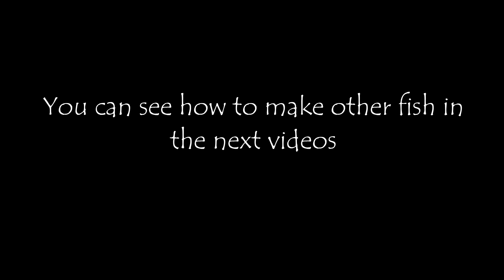Embroidery for beginners | fishes, Part 1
You can purchase all patterns and kits